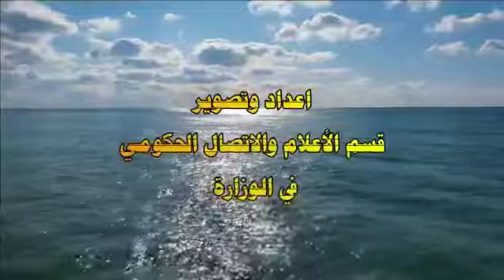جولة السيد وزير الموارد المائية المهندس مهدي رشيد الحمداني في محافظة ديالى للاطلاع على أعمال تشكيلات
جولة السيد وزير الموارد المائية المهندس مهدي رشيد الحمداني في محافظة ديالى للاطلاع على أعمال تشكيلات الوزارة في معالجة الشحة المائية في المحافظة